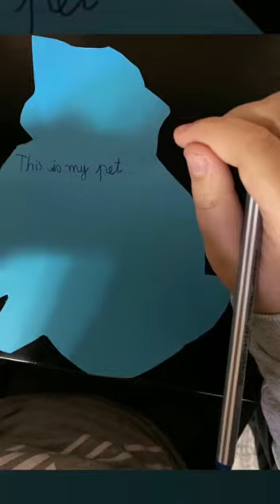David Gj. Pet 😻🐕 - 1